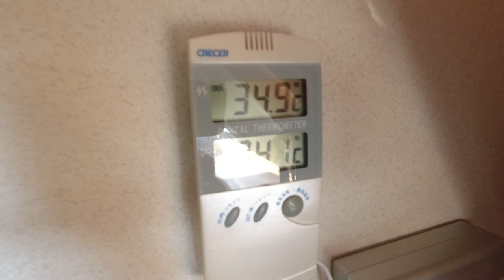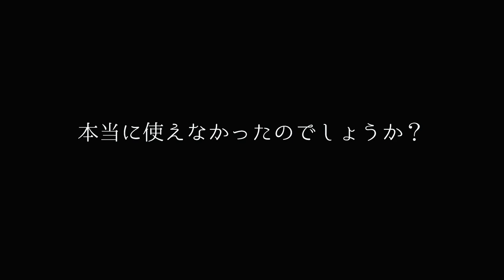【車中泊 スポットクーラーDIY】車への加工を最小限に抑えてスポットクーラーを設置する！